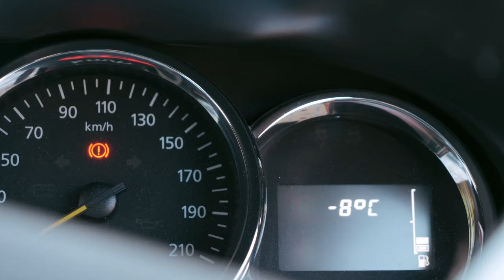Kaza in Winters | Key Monastery | Langza | Winter Spiti Snow Drive | Ep 3 | 4K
This is the final part of our winter Spiti series where we cover Langza and Key Monastery. It's snowfall in Spiti so views are not clear but are still awesome. We also find monks playing cricket at Key Monastery which was awesome to watch!

Next day we trace our journey back from Kaza to Jeori. But because of heavy snowfall, the road has become slippery and dangerous. But with Spiti valley also presents its astounding beauty in the white blanket!